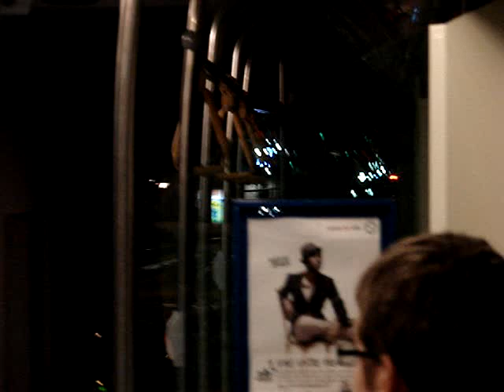N13 - Porte de Pantin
Samedi 15/11/2008